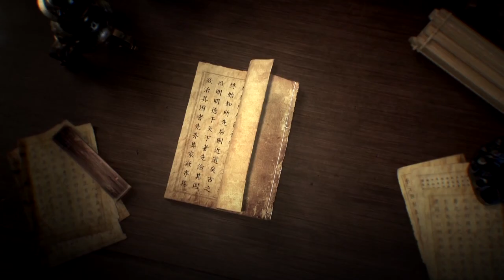LES CITATIONS CLASSIQUES DE Xi JINPING SAISON 2 (1/5) BY TV PLUS MADAGASCAR